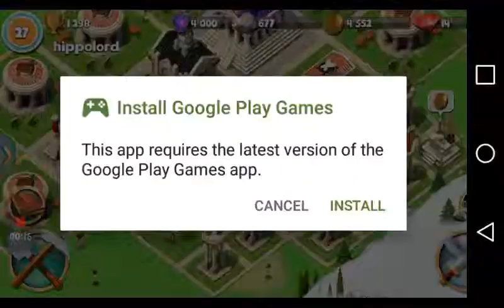Gods of olympus offline